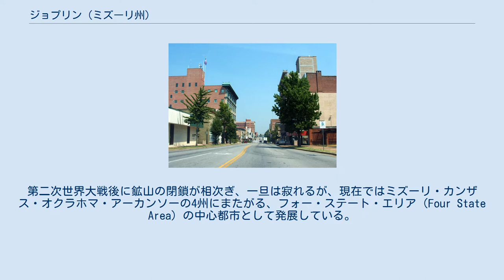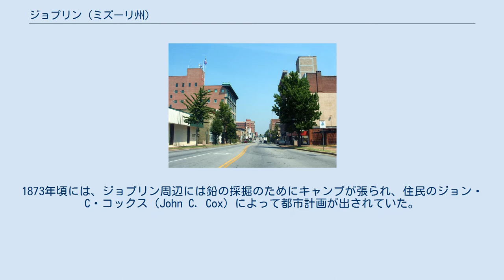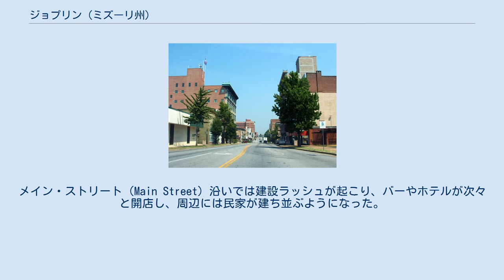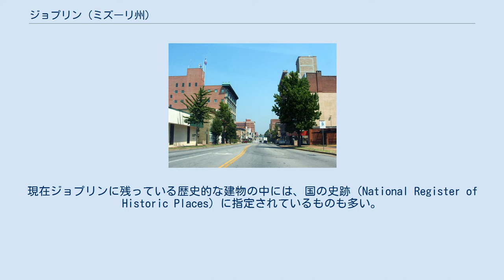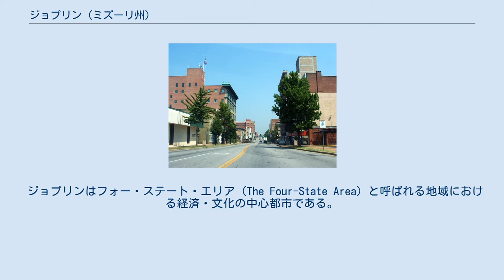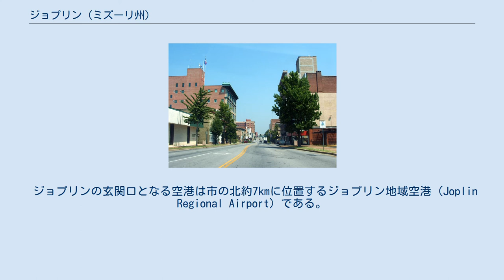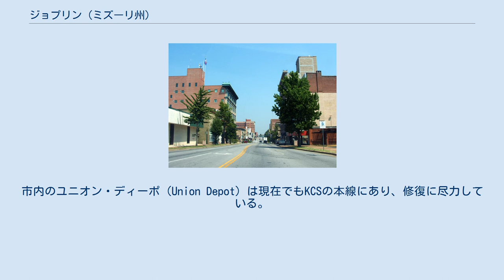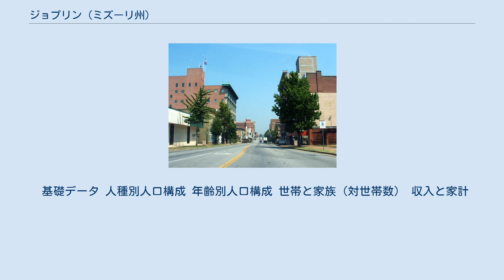ジョプリン (ミズーリ州)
ジャスパー郡_(ミズーリ州)
ニュートン郡_(ミズーリ州)
ジョプリンのメインストリート ジョプリン（Joplin）は、アメリカ合衆国ミズーリ州南西端に位置する都市。
都市圏では100,000人を超える。
また、市への通勤人口が多く、昼間人口は250,000人に達する。
 古くは鉛鉱業で栄えた。
第二次世界大戦後に鉱山の閉鎖が相次ぎ、一旦は寂れるが、現在ではミズーリ・カンザス・オクラホマ・アーカンソーの4州にまたがる、フォー・ステート・エリア（Four State Area）の中心都市として発展している。
 しかし、2011年5月に発生したEF5の竜巻が市街地を直撃し、町は壊滅状態となった。
この竜巻による死者は162人、倒壊家屋は8400棟以上に上った。
単一都市としての犠牲者数としては最悪の数値である。
これにより米国政府は緊急事態宣言を行い、赤十字は全米に募金を呼びかけるなどした。
 南北戦争の開戦以前には、ジョプリン周辺では鉛の鉱脈が発見されていた。
しかし、ジョプリンが発展し始めたのは南北戦争後のことであった。
1873年頃には、ジョプリン周辺には鉛の採掘のためにキャンプが張られ、住民のジョン・C・コックス（John C. Cox）によって都市計画が出されていた。
 コックスは近くを流れる小川にちなんで、村をジョプリン・シティ（Joplin City）と名付けた。
このジョプリンという小川の名そのものは、19世紀中頃にこの地にメソジスト教会を設立したハリス・G・ジョプリン牧師（Harris G. Joplin）からつけられたものであった。
やがてジョプリン・シティは対岸のマーフィーズバーグ（Murphysburg）と合併するが、この合併は違法であったため、すぐに解消された。
しかしそのすぐ後に再び合併し、ジョプリン市となった。
 19世紀末頃には、ジョプリンは地域一帯の中心都市となるまでに発展した。
メイン・ストリート（Main Street）沿いでは建設ラッシュが起こり、バーやホテルが次々と開店し、周辺には民家が建ち並ぶようになった。
また、ジョプリンは州南西部におけるトロリー・鉄道交通の拠点ともなっていった。
やがてジョプリンは世界の鉛・亜鉛の首都、と言われる鉱業都市へと発展していった。
 しかし第二次世界大戦後、ジョプリンの繁栄を支えた鉱山は次々と閉鎖になった。
人口は伸び悩み、街は寂れていった。
1960年代から70年代にかけては、「都市再開発」の名のもとに、歴史的なダウンタウンの160,000m²にも及ぶ広いエリアが取り壊しの憂き目にあった。
現在ジョプリンに残っている歴史的な建物の中には、国の史跡（National Register of Historic Places）に指定されているものも多い。
ジョプリンの歴史的な建物の中には次のようなものがある。
 1990年代に入ると、ジョプリンやその周辺部は再び成長を始めた。
現在、ジョプリンは4州にまたがるフォー・ステート・エリア（Four State Area）の中心都市として発展している。
 ジョプリンは 北緯37度4分40秒 西経94度30分40秒 / 北緯37.07778度 西経94.51111度 / 37.07778; -94.51111（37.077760, -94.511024）に位置している。
同市はミズーリ・カンザス・オクラホマ・アーカンソーの4州にまたがる、フォー・ステート・エリア（Four State Area）の中心都市である。
カンザス州境から約11km（7マイル）、オクラホマ州境から約16km（10マイル）、アーカンソー州境からは約88km（55マイル）に位置している。
 アメリカ合衆国統計局によると、ジョプリン市は総面積81.6km²（31.5mi²）である。
このうち81.4km²（31.4 mi²）が陸地で0.2km²（0.1mi²）が水域である。
 ジョプリンはフォー・ステート・エリア（The Four-State Area）と呼ばれる地域における経済・文化の中心都市である。
その名の通りこの地域は4州、ミズーリ州南西部、カンザス州南東部、オクラホマ州北東部、とアーカンソー州北西部にまたがっている。
 正式にはジョプリン都市圏はミズーリ州内、ジャスパー郡とニュートン郡に限られている。
しかし、行政・ビジネス・...